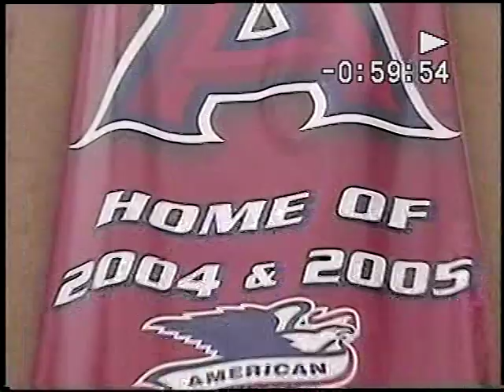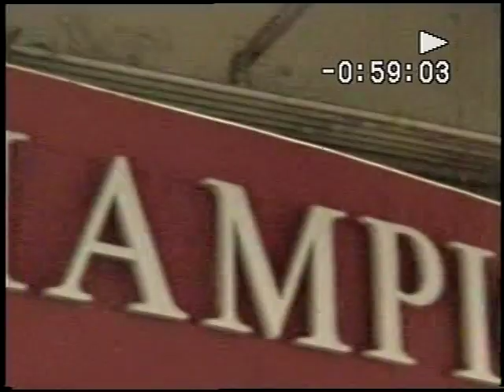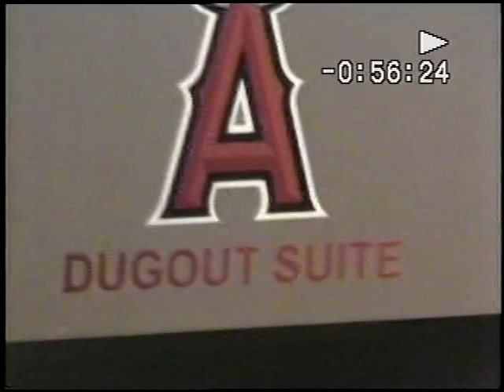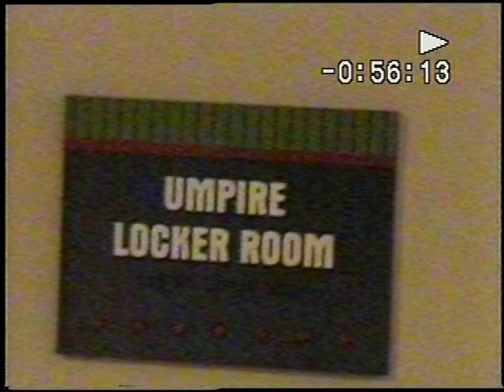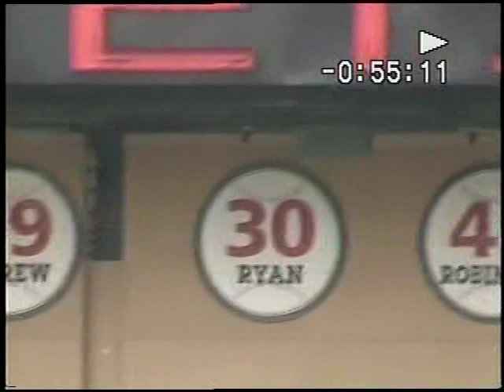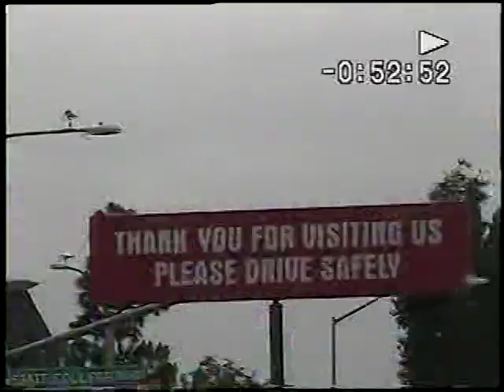original classic video: Angels Stadium tour, including from the dugout !